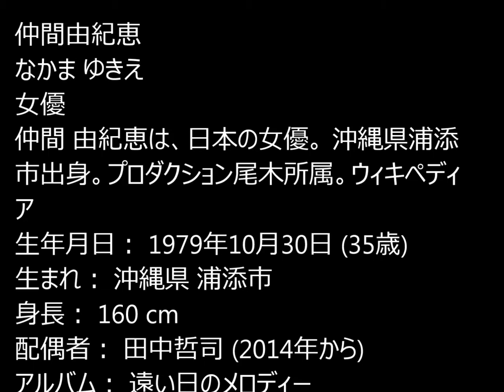仲間由紀恵をYAHOO!急上昇中人物で見かけたのでGoogle画像検索してみた。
仲間由紀恵をYAHOO!急上昇中人物で見かけたのでGoogle画像検索してみた。2015年01月25日 23:50

仲間由紀恵
なかま ゆきえ
女優
仲間 由紀恵は、日本の女優。 沖縄県浦添市出身。プロダクション尾木所属。夫は俳優の田中哲司。 ウィキペディア
生年月日： 1979年10月30日 (35歳)
生まれ： 沖縄県 浦添市
身長： 160 cm
配偶者： 田中哲司 (2014年から)
アルバム： 遠い日のメロディー